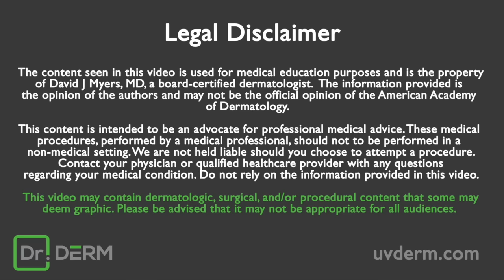A Minefield of Blackheads | Dr. Derm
Dr. Derm extracts tons of blackheads on this patient's back.